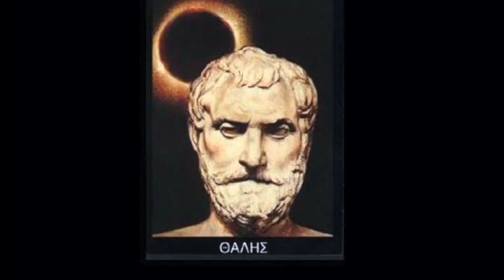Philosophy and Quantum Mechanics- with Father of String Theory Holger Bech Nielsen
Filmed at Thales Day 2016 - Celebrating the tradition of philosophy and science. From Europe's oldest functioning observatory, Rundetaarn in Copenhagen, Denmark.

Subtitles: Click cc bottom in Youtube panel.